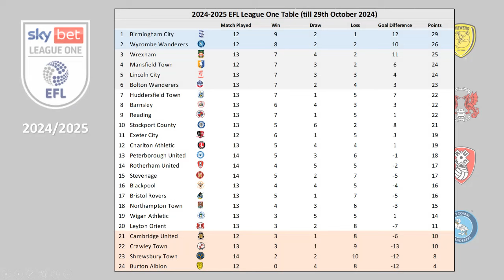Stevenage 1-4 Bolton Wanderers, Matchday 11 (Rescheduled), 2024/25 EFL League One Highlight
Date (UK Time): 29 October 2024
Stevenage 1-4 Bolton Wanderers (Half time 0-2)